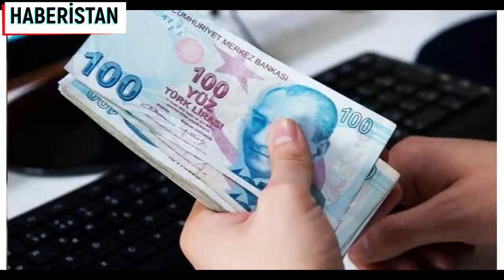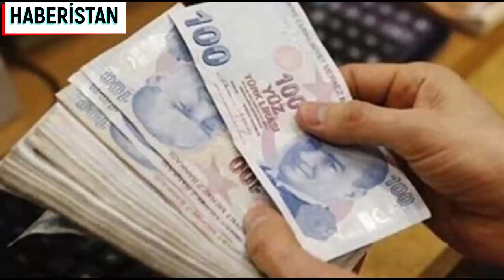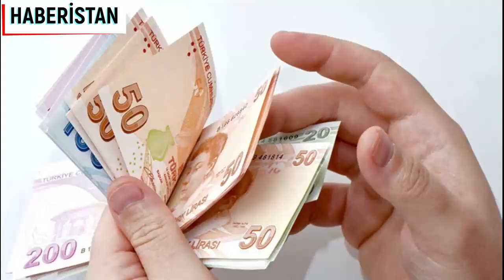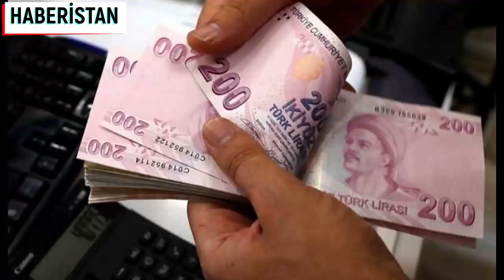EMEKLİYE ÇİFTE MÜJDE BİRDEN İKRAMİYE VE İNTİBAK YASA ZAMMI EMEKLİ HABERLERİ